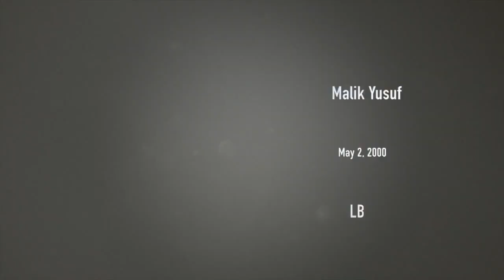Malik Yusuf |16| 6'0" - 190lbs - LB - BELL WARRIORS 2016 {NCAFA} HESN ALL ACCESS PASS